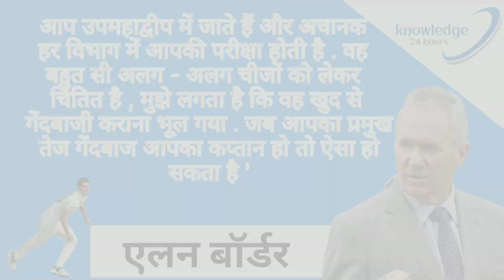Australian cricketer Allan Border reaction on Australia defeated and angry on pat Cummins captaincy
Australia cricketer Allan bodar angry on pat Cummins captaincy against India Allan bodar said pat Cummins forget his bowling why captain pat Cummins did not bowl on India's second innings

courtesy BCCI